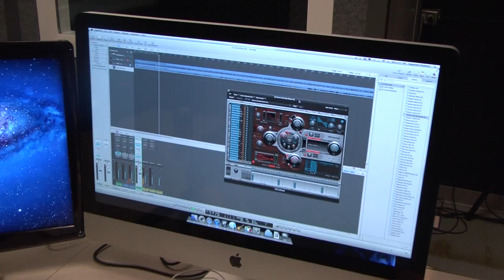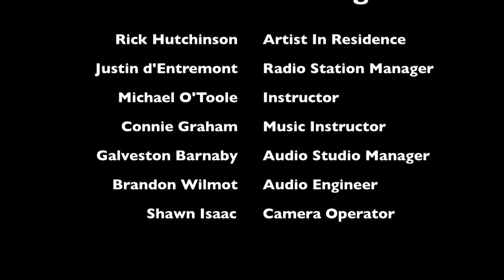Sugarloaf Recording Studio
A demo recording done in the Sugarloaf Senior High recording studio. Featuring Galveston & Brandon.